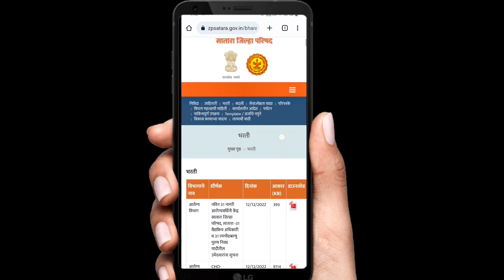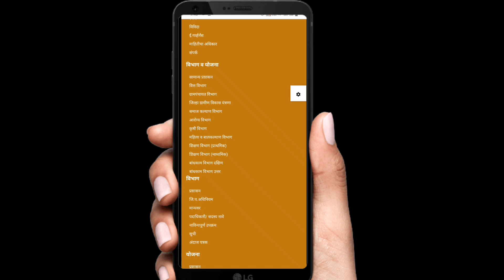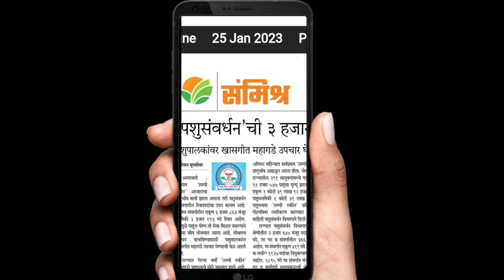पशुसंवर्धन विभाग भरती 2023 | Pashusavardhan bharti 2023 | Pashusavardhan new vacancy 2023 | News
आरोग्य विभाग भरती 2023 | arogya vibhag bharti new update 2023 | arogya vibhag new gr 2023 | news

talathi bharti 2023 online form date | talathi bharti 2023 | talathi bharti news today 2023

कृषी सहाय्यक भरती 2023 | Krushi sahayak bharti news today | Krushi sahayak bharti 2023 | कृषी विभाग

मोबाईल वरून सर्व ऑनलाईन फॉर्म कसे भरावे | Online form mobile varun kasa barava | online form fill up

आज पासुन ई श्रम कार्ड चे पैसे जमा 2023 | E shram card money received 2023 | E shram card news today

अंगणवाडी सेविका भरती 2023 😂🥳| Anganwadi bharti 2023 | Anganwadi vacancy 2023 | Icds bharti 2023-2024

Ssc mts online form 2023 | Ssc mts new vacancy 2023 | How to form fill up ssc mts 2023 in mobile👇👇

पशुसंवर्धन विभाग भरती 2023
Pashusavardhan bharti 2023
Pashusavardhan bharti 2023 online apply
Pashusavardhan bharti form fill up 2023
Pashusavardhan bharti online form 2023
पशुसंवर्धन विभाग नवीन भरती 2023
Pashusavardhan new vacancy 2023
Maharashtra pashusavardhan vibhag bharti 2023
Pashusavardhan bharti news
Pashusavardhan bharti new update 2023
Pashusavardhan bharti 2023 notification
Pashusavardhan yojana 2023
पशुसंवर्धन भरती 2023
News